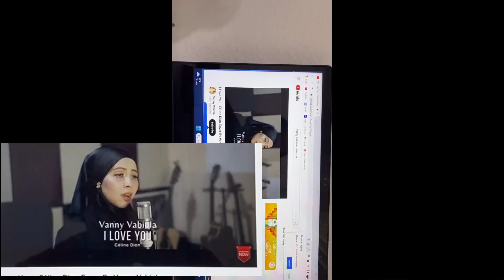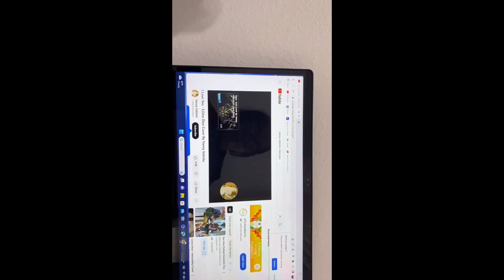Vanny Vabiola- I LOVE YOU (By Celine Dion | Reaction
Celine Dion -I LOVE YOU ( Cover By Vanny Vabiola Reaction

Like                      Views                  17 April
                                                             2023

I Love you Vanny Vabiola. Celine Dion